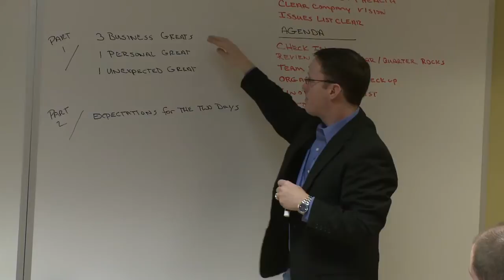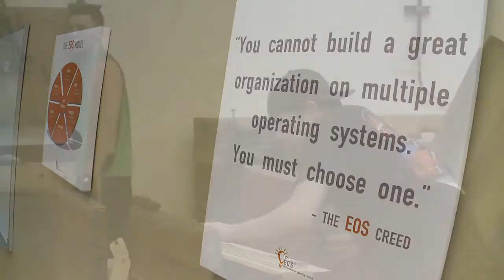EOS Business Case Study - Detroit Radiator Corporation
Are you struggling to run your company more effectively? Many business owners feel like their companies are running them. Watch this business case study to see how using the Entrepreneurial Operating System helped Detroit Radiator Company get their business under control with simple and practical tools.

Learn how working with an EOS Implementer helped these business owners:
Develop a leadership team built on accountability with clear roles & responsibilities
Get the right people in the right seats
Get clear on the company’s core values and vision
Become more organized and make decisions more quickly
Develop a clear plan for growth
Grow over 87% in the first year after beginning to use EOS

What Is EOS?
In three words: Real. Simple. Results.

EOS®, the Entrepreneurial Operating System®, is a comprehensive business system, integrating a holistic business model with a complete set of simple tools and a proven process to align and synchronize all the pieces of your business to produce the results you want.